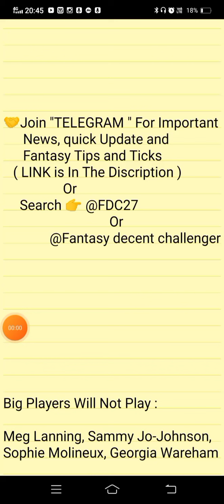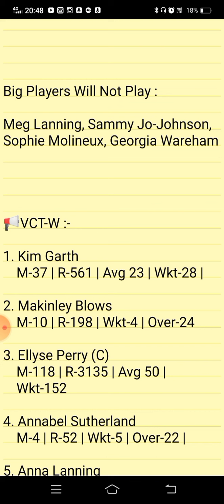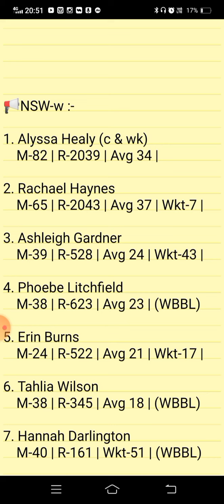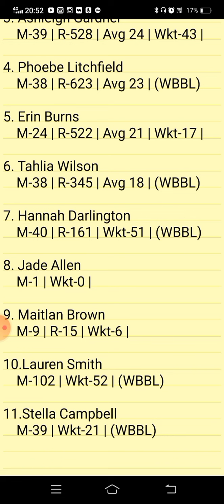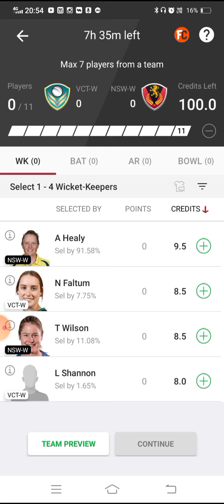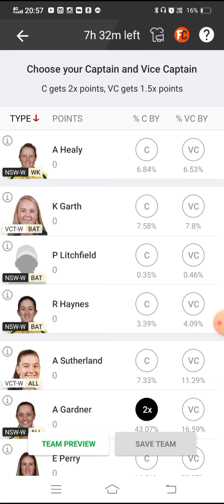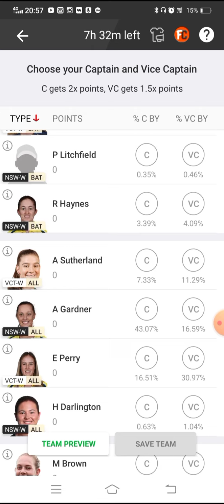VCT-W VS NSW-W DREAM11 TEAM PREDICTION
NSW-W VS VCT-W DREAM11 TEAM PREDICTION